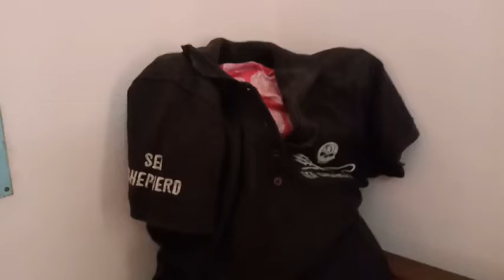മനുഷ്യൻ മൃഗം ആയി മാറുന്നു | batheri case